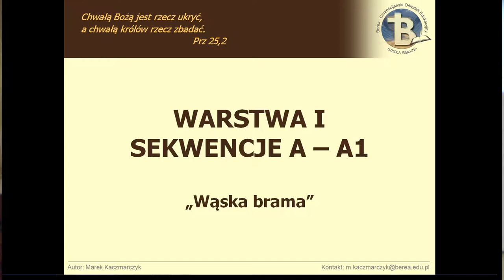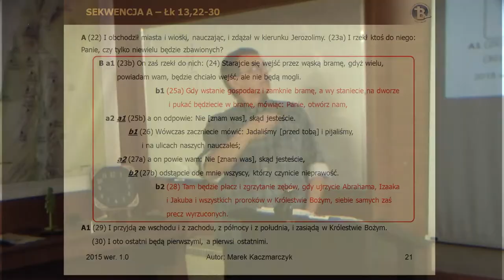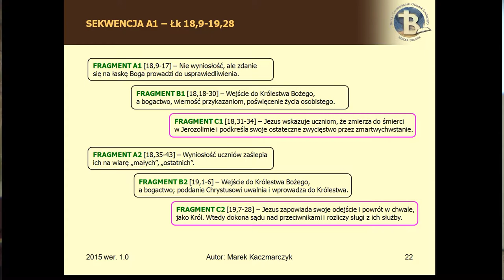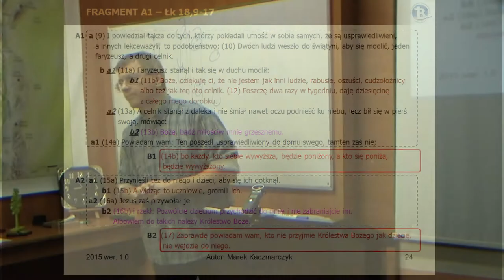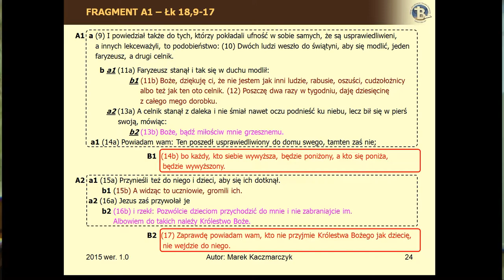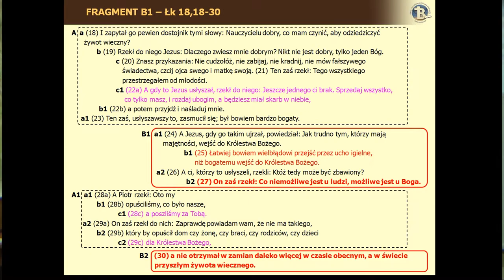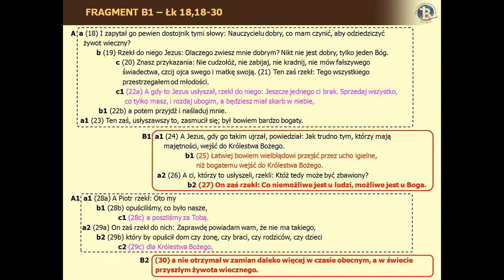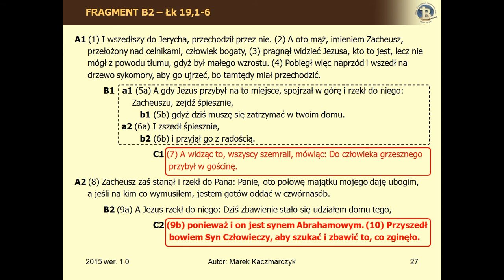BEREA - Ewangelia Łukasza Cz.II /8